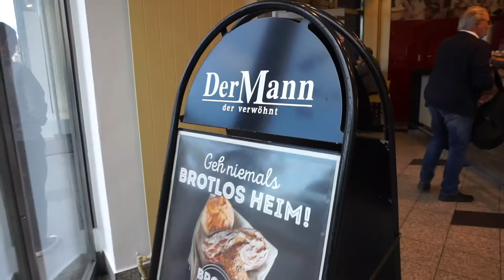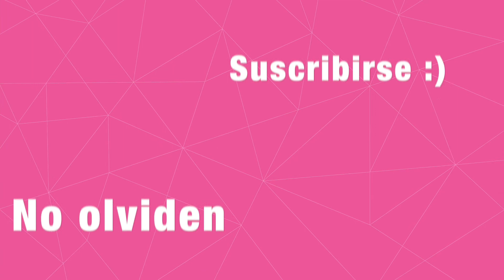CONOCIENDO EL CENTRO DE VIENA 🙃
Esta vez nos fuimos a dar una vueltecita por las calles de Viena :)